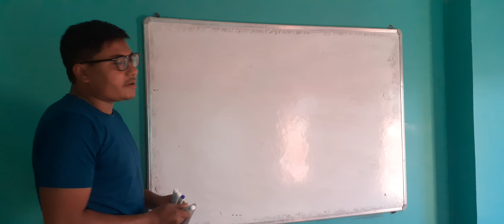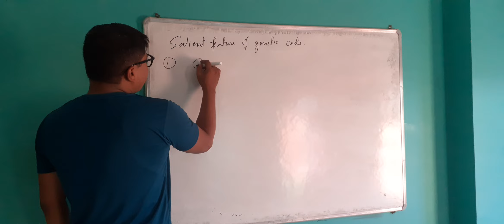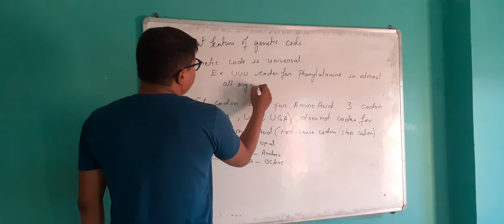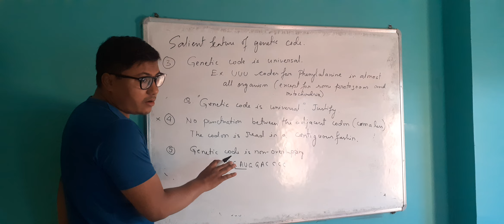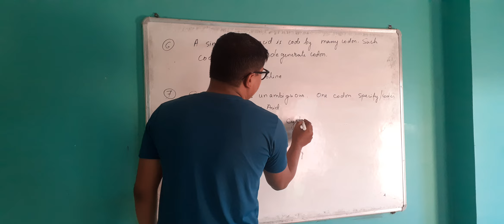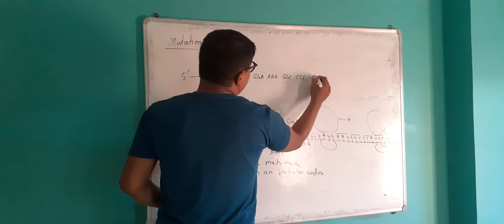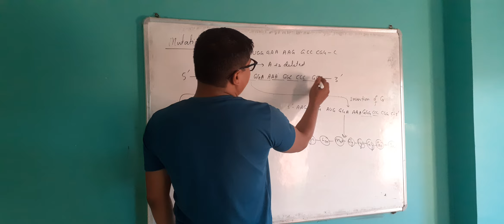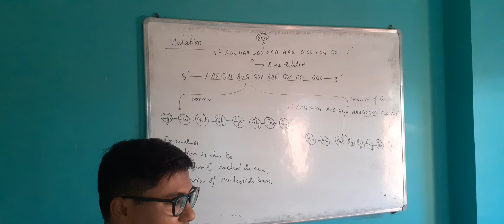Genetic code || Molecular Basis of Inheritance